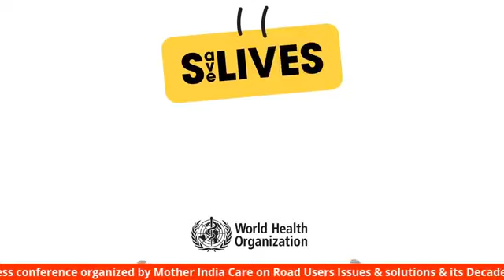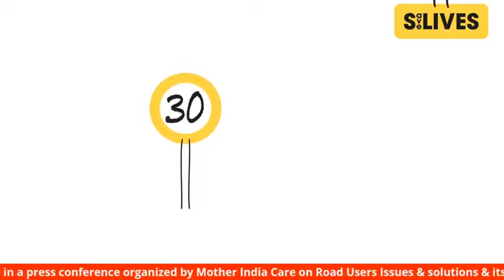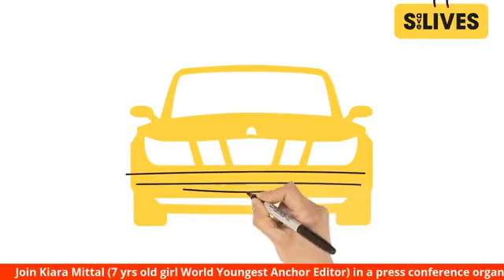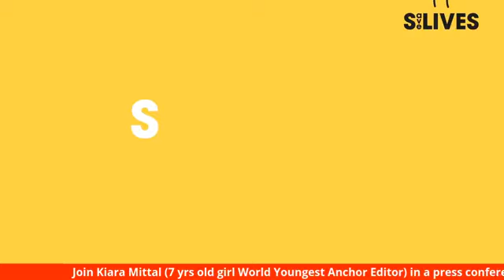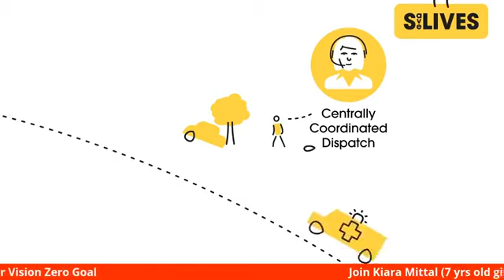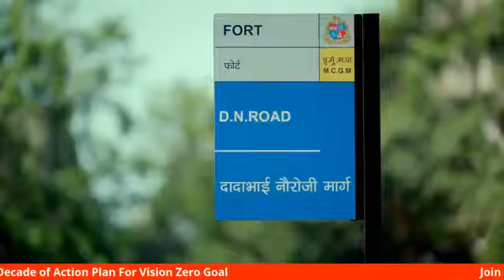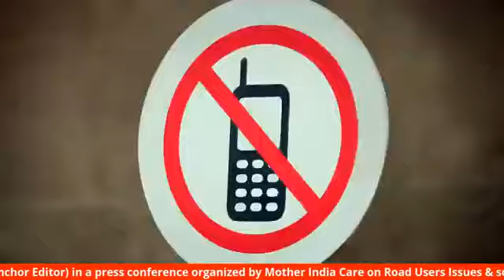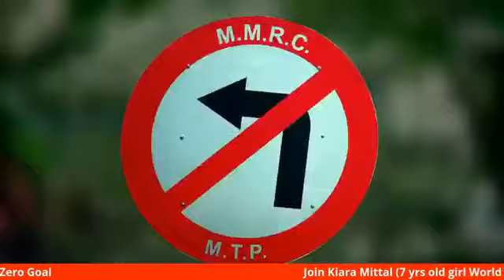road safety speech in english by Kiara Mittal national road safety ambassador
road safety week 2022 road safety week 2022| speech in english on road safety week 2022| speech on road safety

Kiara Mittal as youngest Spokesperson and Ambassador for National Road Safety Mission.
7 year olod KIARA MITTAL works with dedication for N.G.O . MotherIndiacare for spreading awareness for a noble cause of road safety and is appointed as National Road Safety Ambassador by the organisation .
 She has participated actively in various campaigns  organised by United Nations and Government of India through her oratory skills and motivational speeches .

national road safety,national road safety week,national road safety month,national road safety foundation,national road safety week 2021,national road safety ambassador,national road safety main spoksperson